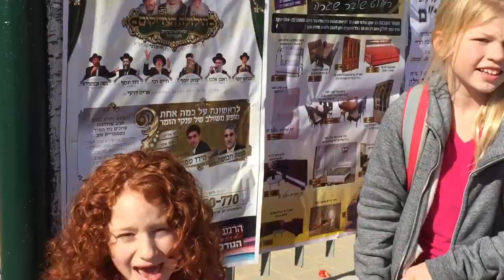😜 VLOG 😜 6 МИНУТ ИЗ МОЕЙ ЖИЗНИ | ШКОЛА - КОНЕЦ НЕДЕЛИ | ПЕРЕДАЮ ПРИВЕТЫ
ВЛОГ С МОИМ ПАПОЙ. СНЯТО 20 ЯНВАРЯ 2017

Посылки можно послать на мой адрес :
ILDATOV PATRICIA
Igal Alon 39
Tel Aviv 67610
Israel